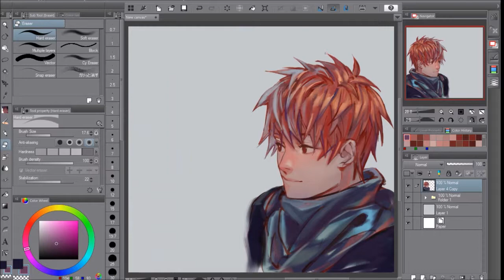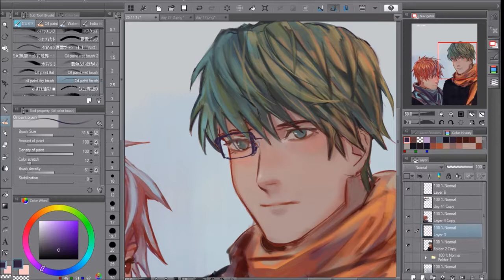Akashi & Midorima [speedpaint]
Happy anniversary to these two who inspired me to start posting my art back in 2014. Full pic and comparison